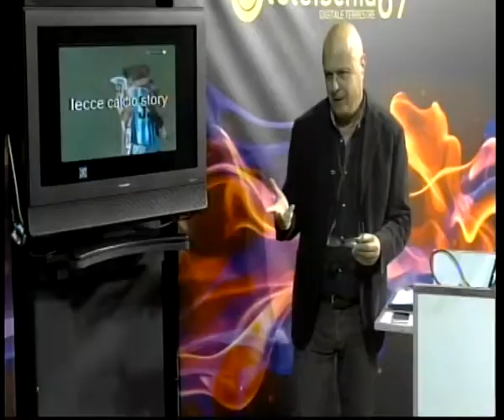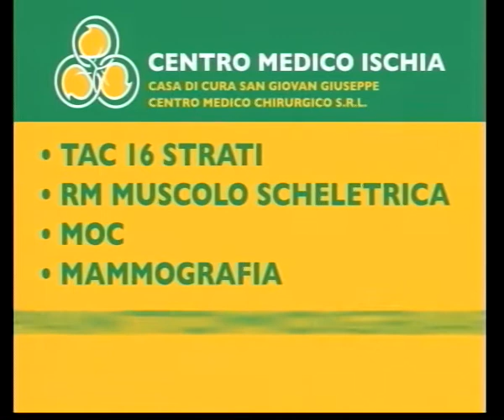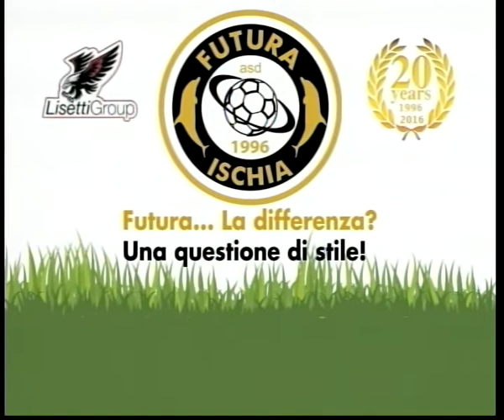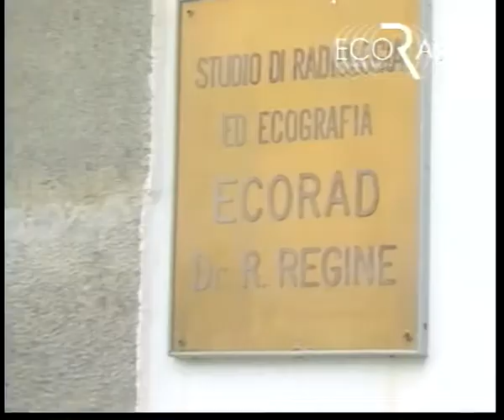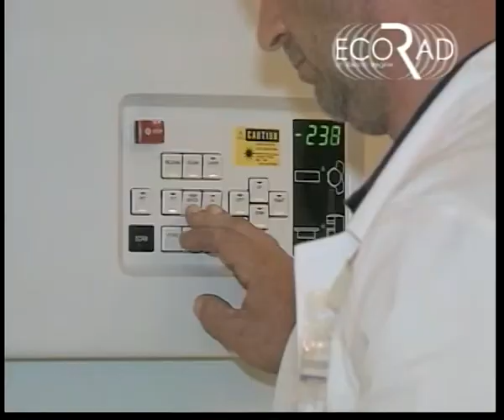ABORDOCAMPO 11/12/2017. OSPITI PIERANGELO PESCE, DANIEL MAZZELLA, VICIDOMINI